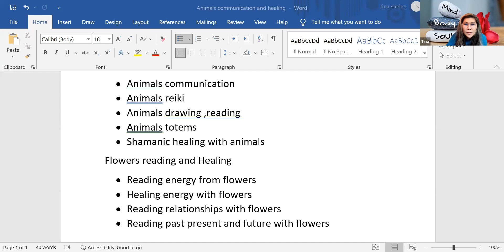Metaphysical Classes now offered to English speaking Students with Tina 1st class in may 2023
ATTN  Everyone !
I decided to offer Intuitive development program for NON Thais so this program will for for English speaking students only . If you have any friends who speaks English , please share this program but if you know friends who are Thai ,I ask that you share CMUL ,Center of Metaphysics & Ultimate of light Page to check out classes for Thai language

So for those who are interested in my English Language classes I am offering a 12 week program its $1150 USD or 39898 baht ( thai currency ) Please email me at or DM me on FB

this program will start on Tuesday May 2nd at 8:30 am Bangkok Time or 6:30 pm on Monday ( a day before ) and it will be every Tuesday morning BKK time 8:30 am You will be getting a lot of practice in between classes .  If you are in USA, it will be on Monday evening May 1st at 6:30 pm California time

1. Connecting to higher self and twin flames ( spirit guides )
2. Akashic records accessing akashic records
3. Flower of life energy reading and healing ( will open up 3rd eye
4. Flower reading relationships and past present and future
5. Animals communication
6. Chakra reading
7. Aura reading
8. Shamantic healing
9. Angel reading and healing with color
10. Life path reading
11. Basic medical intuitive
12. Reading energy of persons using different symbolic technique

My BKK meet up link for non thai or those who are fluent in English :

Tina